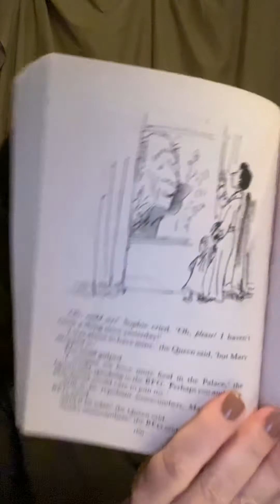BFG 19b “The Queen”